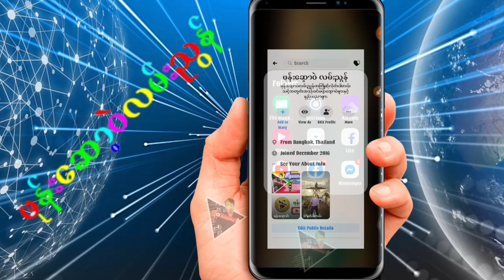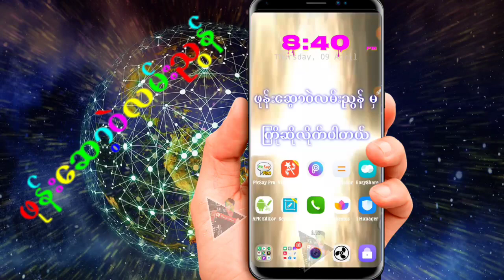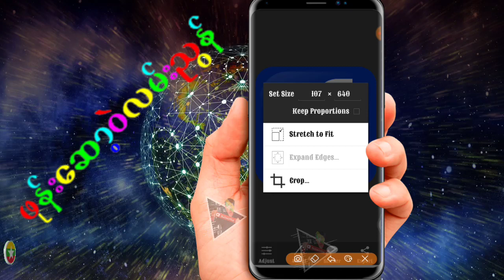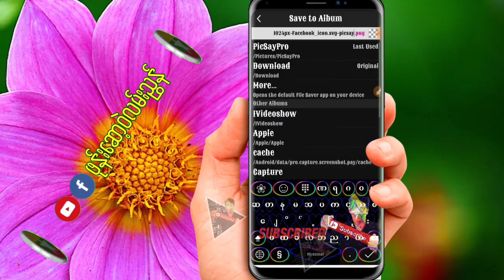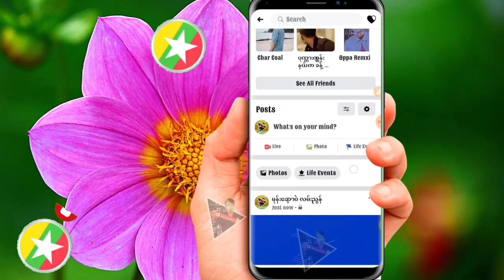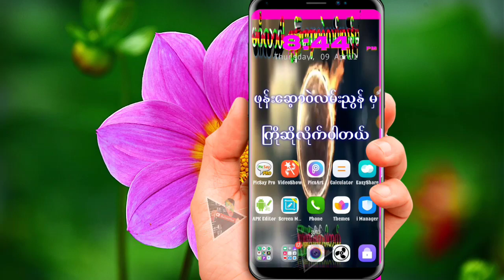ပုံအရှည်တင်နည်းပုံဆစ်ကဖြတ်ယူနည်း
​ေမတၱာ ရပ္​ခံပါတယ္​ ခင္​ဗ်ာ
​ဖုန္​း​ေဆာ့ဝဲလမ္​းၫြန္​ရဲ႕👇👇👇👇
Facebook ပါ ခင္​ဗ်ာ

ဗိုလ္​ခ်ဳပ္​​ေအာင္​ဆန္​း ပိုက္​ဆံကို
 မဂၤလာပါသူငယ္​ခ်င္​း
အဆင္​​ေျပ ပါ​ေစ

အဆင္​​ေျပ ပါ​ေစ
​ေက်းဇူးတင္​ပါတယ္​
​ေဒါင္​းယူပါ